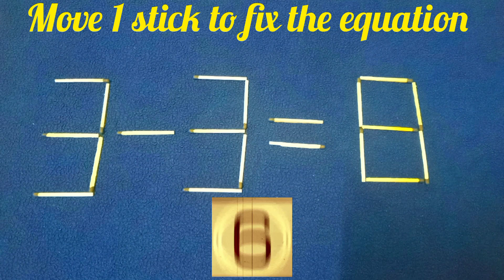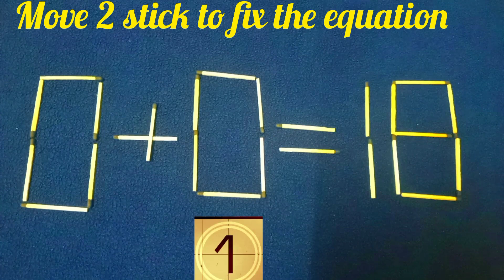Puzzle | can you solve 0+0=18| @pranavshortsmaths88